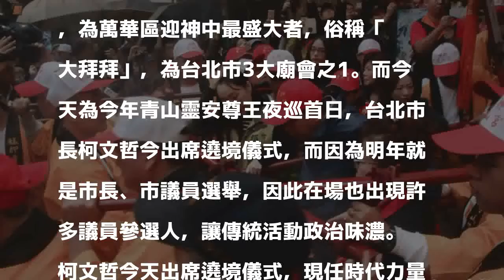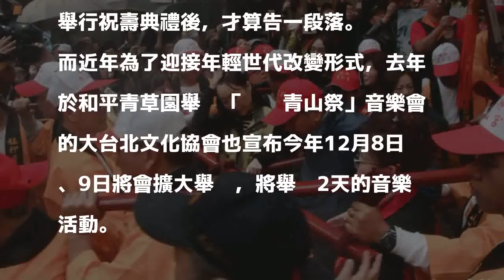青山王遶境開跑 現場政治味濃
〔記者鍾泓良／台北報導〕位於萬華區貴陽街的艋舺青山宮擁有161年的歷史，供奉青山靈安尊王，為萬華地區重要信仰，每年農曆10月23日為青山王聖誕日，為萬華區迎神中最盛大者，俗稱「艋舺大拜拜」，為台北市3大廟會之1。而今天為今年青山靈安尊王夜巡首日，台北市長柯文哲今出席遶境儀式，而因為明年就是市長、市議員選舉，因此在場也出現許多議員參選人，讓傳統活動政治味濃。